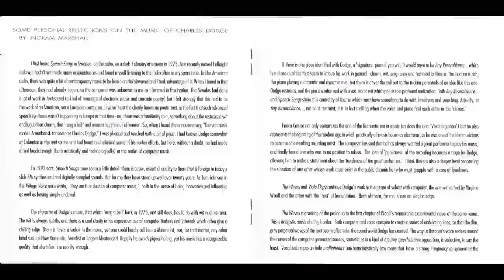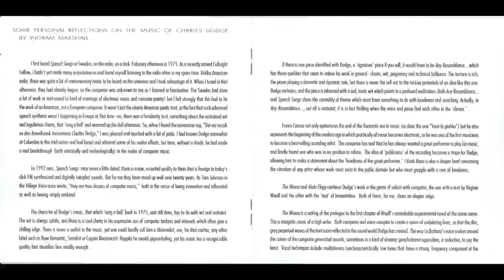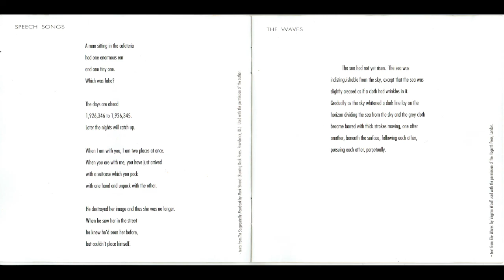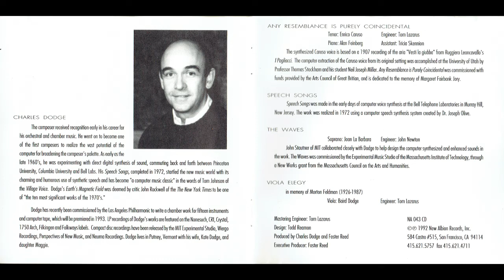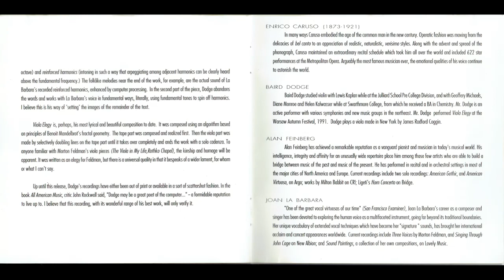Charles Dodge - Any resemblance is purely coincidental - The waves / Charles Dodge,Joan La Barbara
Autor

Dodge, Charles 1942-

Título

Any resemblance is purely coincidental [grabación sonora].

San Francisco : New Albion, cp1992.

Descr. Física

1 CD-ROM (72 min., 12 seg.) :  digital.

Contenido

1. Any resemblance is purely coincidental / Charles Dodge ; Enrico Caruso, tenor ; Alan Feinberg, piano (7:56)
2. Speech songs : a man sitting in the cafeteria / Charles Dodge (1:25)
3. Speech songs : The days are ahead / Charles Dodge ( 1:59)
4. Speech songs : when I am with you / Charles Dodge (1:36)
5. Speech songs : He destroyed her image / Charles Dodge (1:59)
6. The waves / Charles Dodge ; Joan La Barbara, soprano (12:42)
7. Viola Elegy / Charles Dodge ; Baird Dodge, viola (16:18)

Interprete(s)

Enrico Caruso tenor,Alan Feinberg piano,Joan La Barbara soprano,Baird Dodge viola,MÚSICA ELECTRÓNICA,MÚSICA POR COMPUTADORA,MUSICA ELECTROACÚSTICA,MÚSICA CONTEMPORÁNEA,ESTADOS UNIDOS